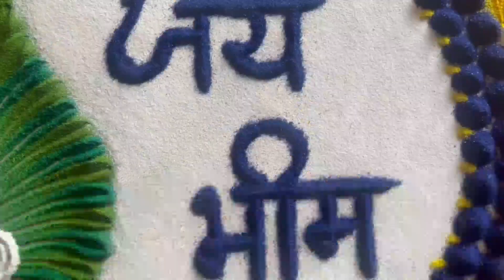भीम जयंती के लिये सुंदर रंगोली / 14th april special rangoli design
jay bhim rangoli
Dr babasaheb ambedkar jayanti rangoli
Dr bhimrao ambedkar rangoli
ambedkar jayanti rangoli
bhim jayanti rangoli design